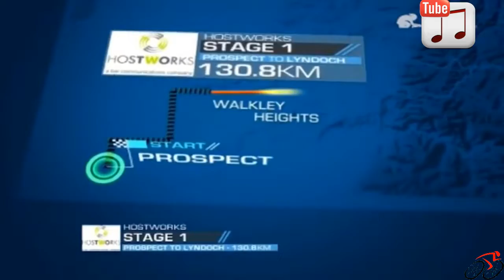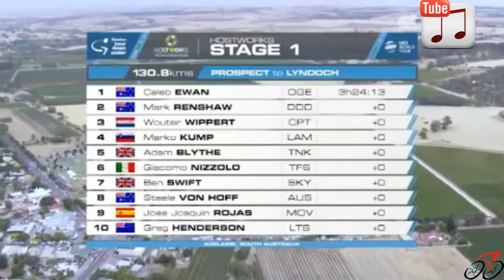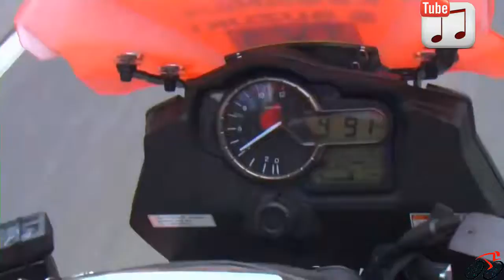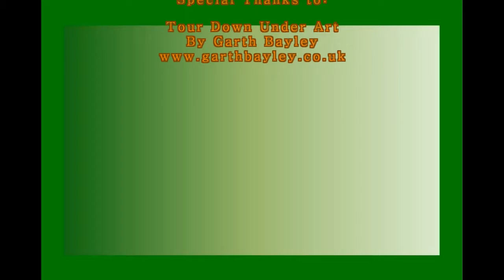2016 Tour Down Under Full Hilights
Here I tried to capture the spirit of the race from the 2016 Tour Down Under. The sprints, pursuits and the peloton intricate stratagems as well as the 6 stages finish and the exceptional beauty of the setting. It wasn't easy to condense the whole tour within 60 minutes and to pick from over 15 hours of footage I had access to. A lot was left out but I think most of the major highlights are present.

***  I dedicated this video to Cycling Maven as a small token of my appreciation for the wonderful work he did during the whole tour.
Thank you again Mark for sharing your perspective of the 2016 Tour Down Under and for having such great content on your YouTube Channel. Your daily Vlog was a great motivation during the production process of my small & humble contribution to the cycling community.
If you haven't do so yet, please visit Cycling Maven channel today and find out for yourself the great value of his content.

Special Thank you to Garth Bayley for letting me use some of his artistic talent throughout my video.
Please find out more about Garth by using the provided links bellow
and visiting his website.

Please note that this video contain copyrighted material however
this video may be used in part or full version as long as all credits,
references and link to the original source video are clearly provided
in your video content description.

You must also provide this channel host with a link to
your video content here -- Normand Landry

Sharing, linking or adding this video to your playlist doesn't require
any additional action.

Tour Down Under Art by : Garth Bayley
Garth's cycling art is available for purchase at :
Garth Bayley Art

I can also be reached @

This Channel has been created to pass on my knowledge and personal experiences regarding: Cycling, Training & Exercising.
As well as healthy lifestyle living for all ages and Health & Fitness Level.
Nutrition for weight maintenance, weight management & weight loss. The importance and benefits of a good nutrition as well as the importance of vitamins and minerals.

Stage 1 - 0:00 - 13:23
Stage 2 - 13:24 - 19:40
Stage 3 - 19:41 - 30:55
Stage 4 - 30:56 - 43:35
Stage 5 - 43:36 - 49:19
Stage 6 - 49:20 - 55:05
Final Recap - 55:06 - 57:44
Credits - 55:06 - 1:00:57

Music Used from : YouTube free music Library

1- Drop it - Silent Partner - 4:43
2- Destructoid – MK2 – 1:34
3- Flicker – Max Surla – 2:11
4- A New Leaf – Silent Partner – 2:00
5- Club Thump – Gunnar Olsen – 2:55
6- Alternate – Vibe Tracks – 2:52
7- Believe it – Jingle Punks – 1:11
8- Barge – Gunnar Olsen – 2:09
9- Dark Step – Silent Partner – 3:32
10- Cologne 1983 – Josh Kirsch – 1:46
11- Detour – Gunnar Olsen – 2:11
12- Dillon in Pro Audio – Jingle Punks – 1:18
13- Can’t change his mind - Silent Partner – 2:26
14- Big Cars - Silent Partner – 2:52
15- Far Away – MK2 – 1:45
16- Close my Mouth – Silent Partner – 2:19
17- Follow Me – Jimmy Fontanez – 1:43
18- Fly High – Gunnar Olsen – 2:54
19- Enter Blonde – Max Surla – 2:22
20- Four on the Dancefloor – JR Tundra – 2:05
21- Hall of Mirrors – Bird Creek – 1:48
22- Haus Guest – Gunnar Olsen – 2:27
23- Jupiter – Silent Partner – 2:35
24- Behind Closed Doors – Otis McDonald – 2:08